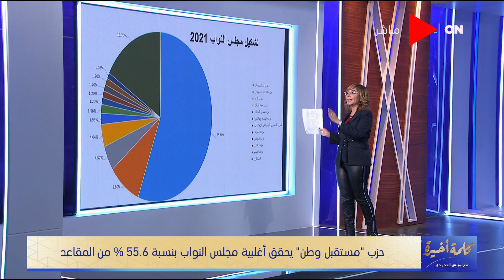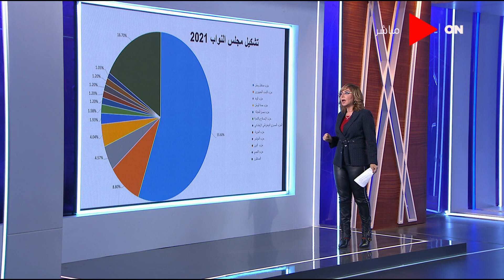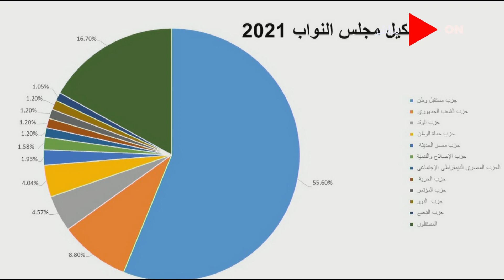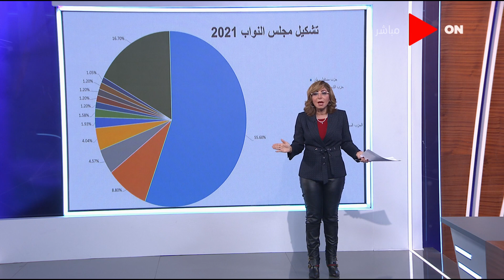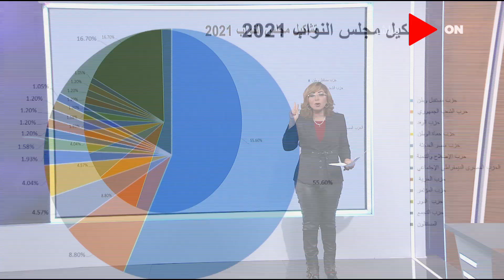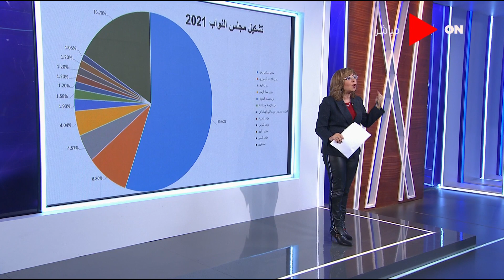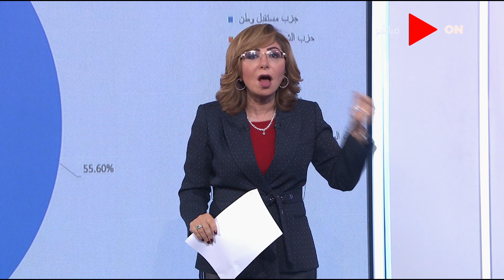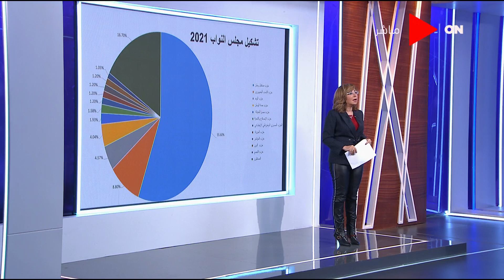لميس الحديدي تكشف بالأرقام شكل البرلمان المقبل ومفاجأة صلاحيات يمتلكها فقط "مستقبل وطن" كحزب أغلبية